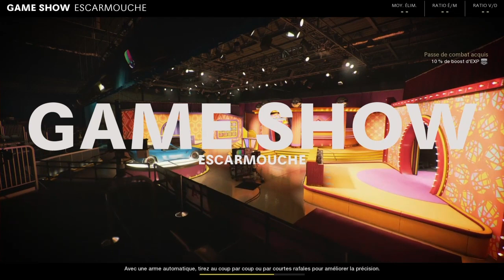COD BOCW | DÉCOUVERTE DE GAME SHOW ET U-BAHN (ESCARMOUCHE)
On se retrouve pour une toute nouvelle vidéo sur Call of Duty Black Ops Cold War en Multijoueur, dans cette dernière je vais découvrir les deux autres maps du nouveau mode Escarmouche, Game Show et U-Bahn

Mes consoles

Si tu veux m'ajouter sur ces consoles mes ID sont :
- PSN ( PS3 et PS4 ) : MEGAFANTA
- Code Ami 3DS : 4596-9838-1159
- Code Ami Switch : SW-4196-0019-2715